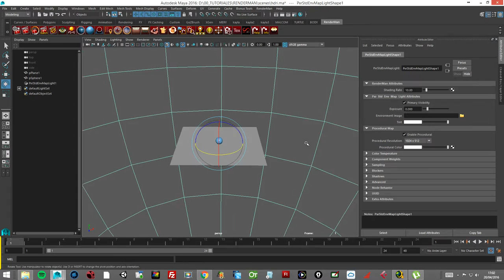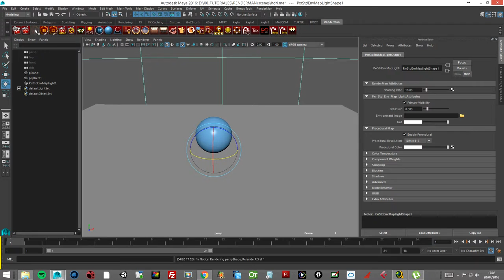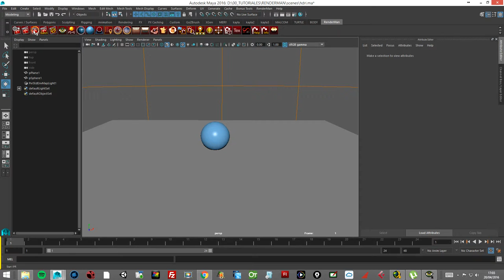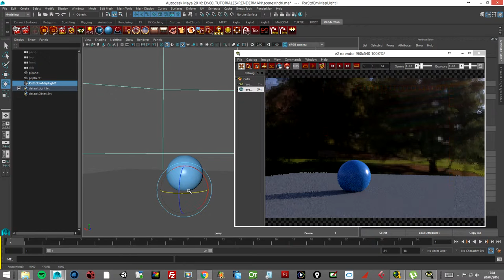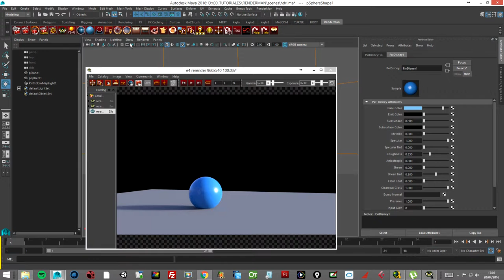Iluminación Global HDRI en Renderman Maya 2016 Español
Podras encontrar mas tutoriales en